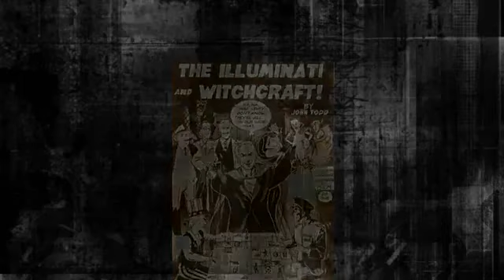John Todd Die Illuminati Hexerei Teil 3A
John Todd wurde in eine Hexenmeisterfamilie geboren und genau dies war auch der Weg seines Lebens. Gleich von Kindeit an wurde er in den Okkultismus eingeweiht und wurde sogar Hexenmeister.

Die Collins Blutlinie

JOHN TODD

Ehemaliger Illuminat und Freimaurer packt aus.

1. Thessalonicher 5,21 PRÜFT ALLES, das Gute behaltet!